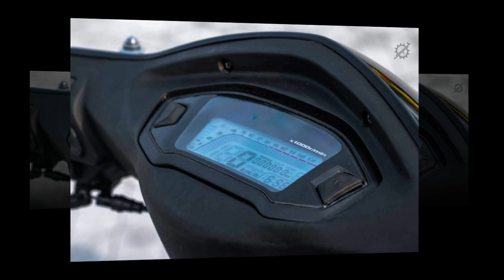Xe & Phong Cách 24h - Wave A độ cực chất với dàn chân nhiều món đồ chơi đẹp.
Wave A là dòng xe huyền thoại đã đi vào trái tim của người tiêu dùng Việt Nam, tuy đã có những mẫu xe khác mạnh mẽ ấn tượng hơn nhưng đâu đó vẫn còn tồn tại các biker thích chơi những dòng xe đời cũ của nhà Wave, chiếc Wave A dưới đây là 1 dẫn chứng cụ thể.